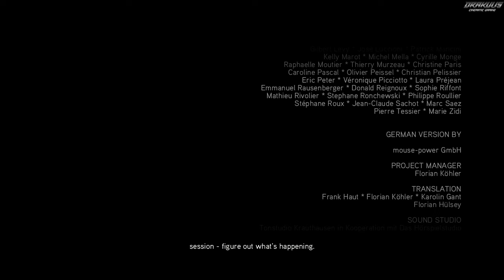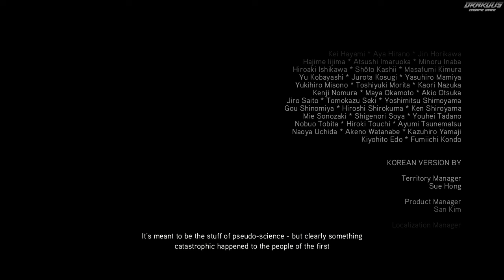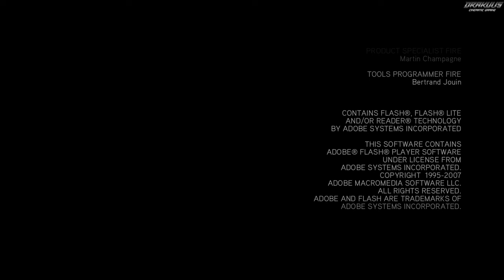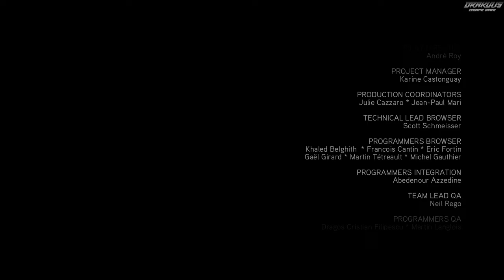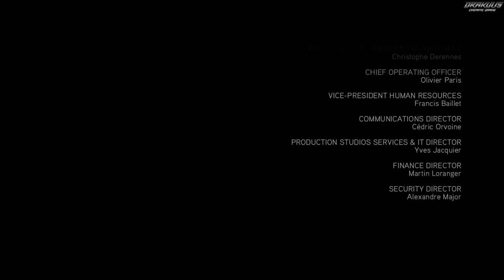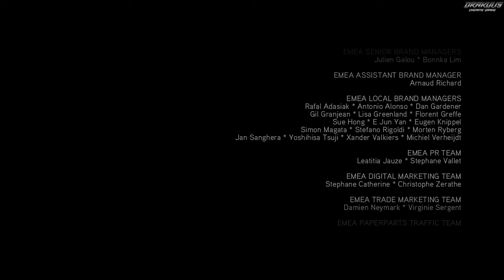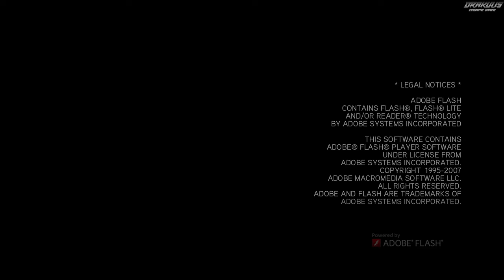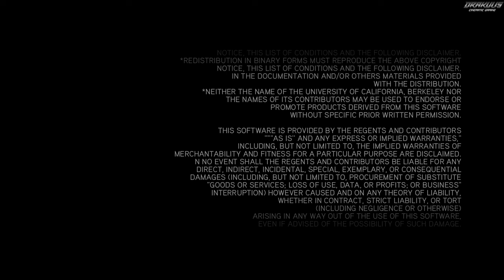Vatican 1499｜The Pope is a Templar｜Assassin's Creed II｜Ending｜4K PC Ultra